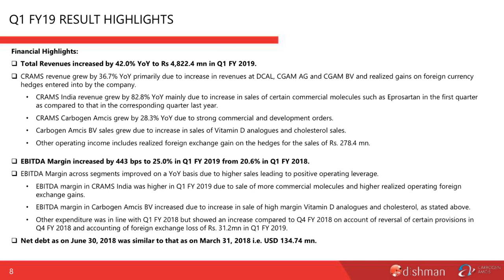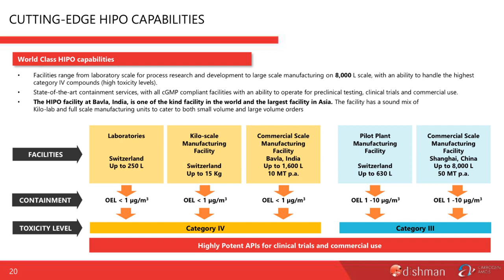Dishman Carbogen Amcis Ltd Investor Presentation for June 2018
Dishman Carbogen Amcis Ltd Investor Presentation for June 2018 as published by the company